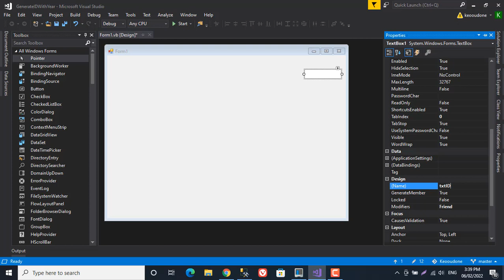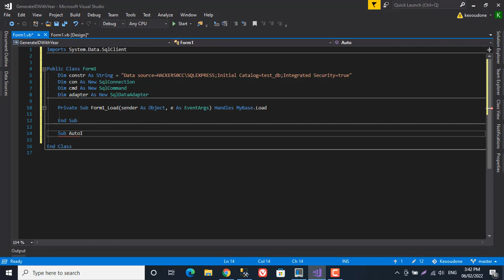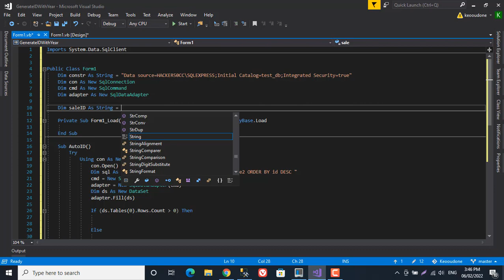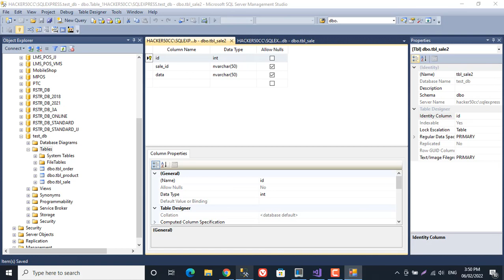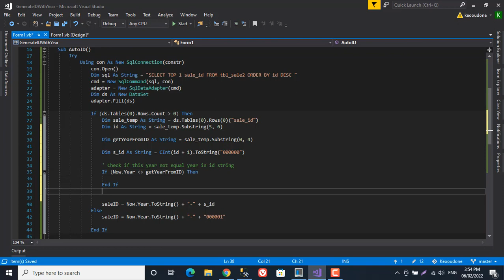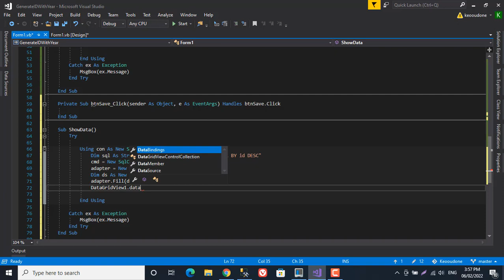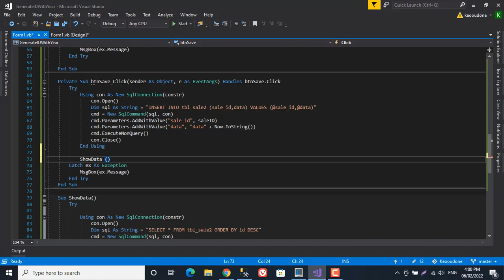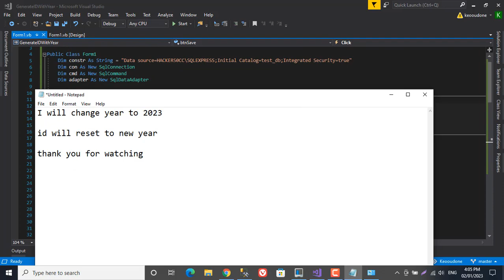Auto Generate ID & Reset ID When New Year in VB.NET and SQL Server | Comprehensive Tutorial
🚀 Welcome to this comprehensive tutorial on how to auto generate IDs and reset them when the new year begins in VB.NET and SQL Server! 🚀

Are you a developer looking to create a clean, efficient system for ID generation and reset in your applications? Look no further! In this step-by-step guide, we'll cover all the essential concepts and techniques you need to implement an auto-generating ID system that resets every new year using VB.NET and SQL Server. Boost your application's performance and organization by following along with this detailed tutorial.

📝 What you'll learn in this video:

    Introduction to ID generation and its importance in database management.
    Setting up your VB.NET and SQL Server environment.
    Creating a new database and table in SQL Server.
    Designing a user-friendly interface in VB.NET.
    Writing the code to auto-generate IDs based on the current date and a predefined pattern.
    Implementing the ID reset function when the new year starts.
    Connecting your VB.NET application to SQL Server.
    Testing and debugging your code to ensure seamless integration.